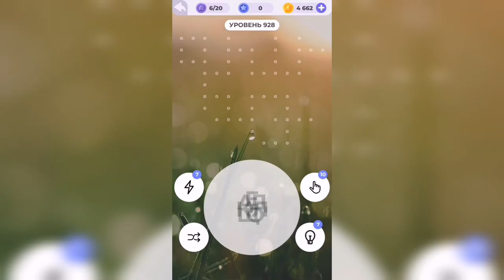Линия слова / Лесная чаща / Уровень 928